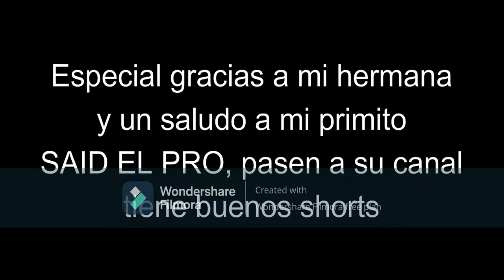Especial Día de Reyes | YoSoyEmi Temporada 3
feíz día de Reves a todos, un abrazo a distancia, Un saludo a SAID EL PRO. ¿ te sientes solo?